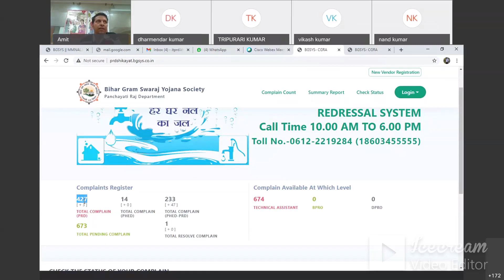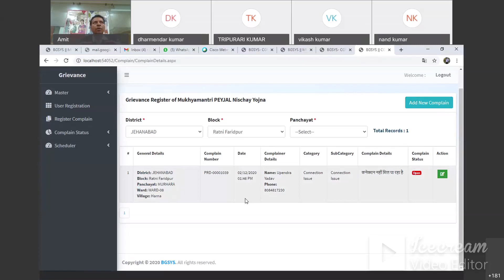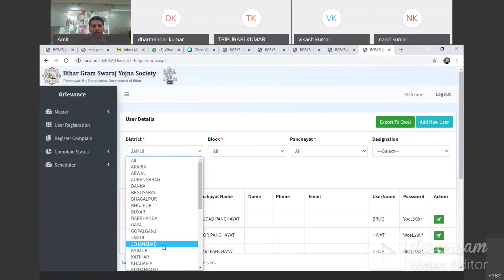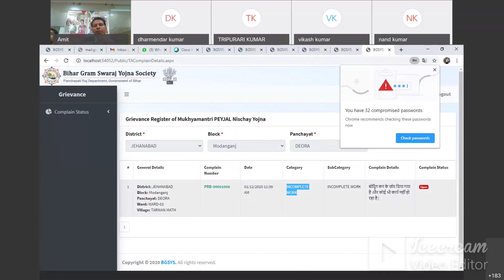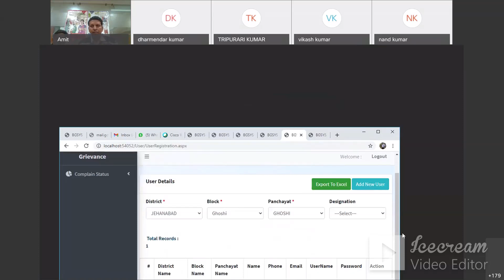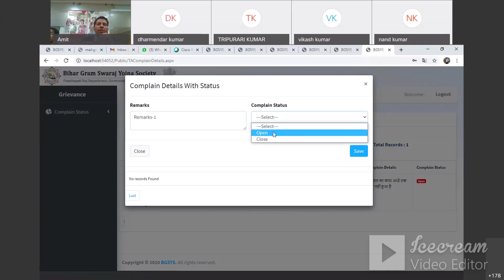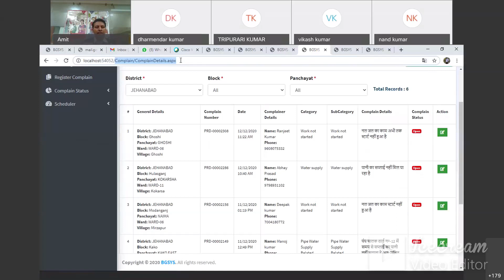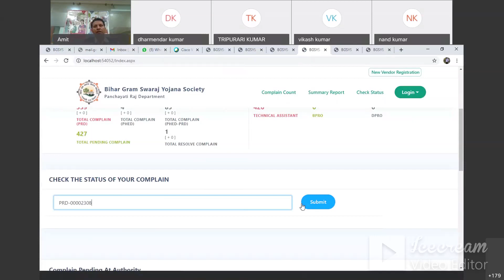मुख्यमंत्री पेयजल निश्चय योजना शिकायत निवारण (मुख्यमंत्री हर घर नल का जल निश्चय योजना)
मुख्यमंत्री पेयजल निश्चय योजना शिकायत निवारण( link for Grievance prdshikayat.bgsys.co.in) Mukhyamantri Har Ghar Nal Ka Jal